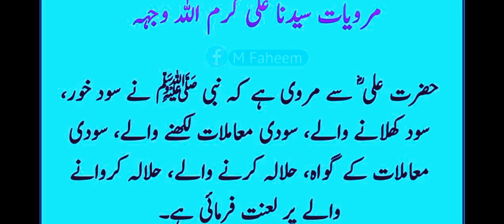HAZRATMUHMMAD کا فرمان / hadeesnabvi abidraja Islamic channel